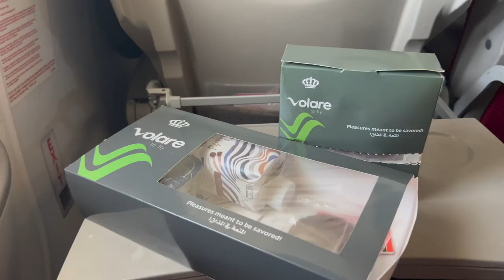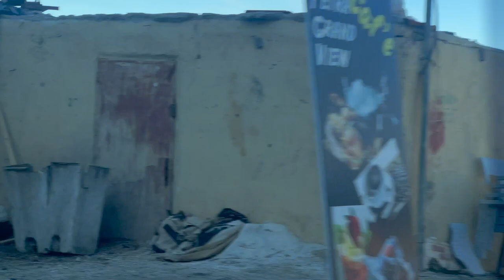JORDAN: TRAVEL W/ MATEO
Travel with me to the Jordan! Another checkmark on my bucket list, 3 out of 7 world wonders, seen ;)